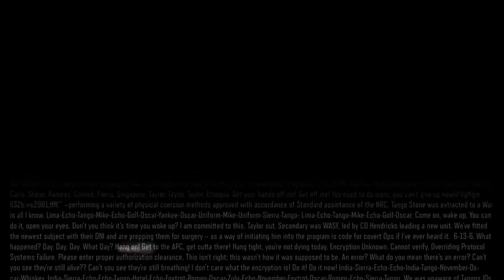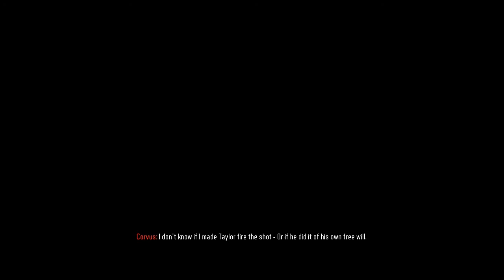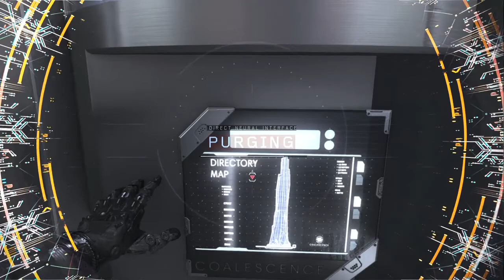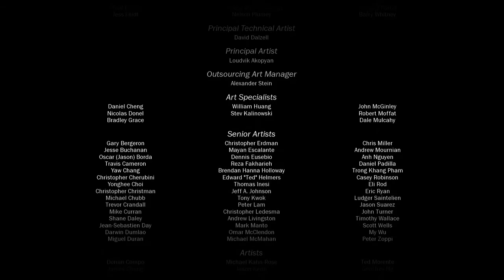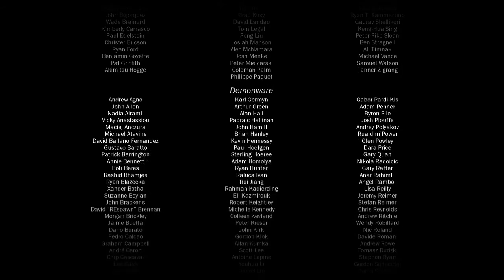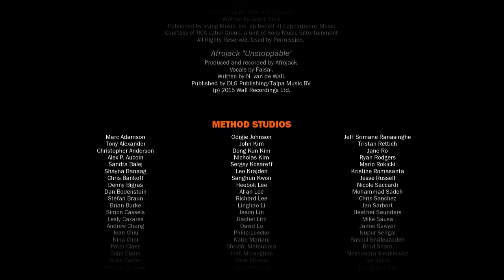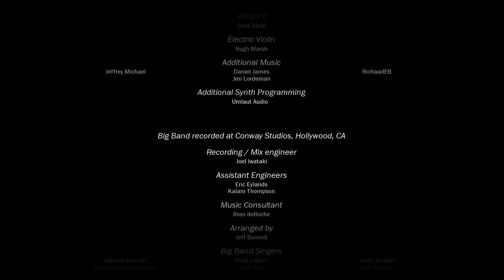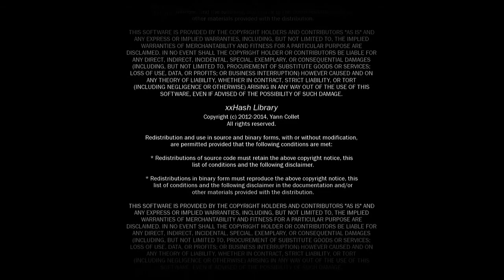Call of Duty: Black Ops 3 - Finale - This isn't Call of Duty Anymore.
Please help my channel and videos grow by leaving comments and likes. =)

This is Black Ops III, the new Call of Duty Game for this year.
I will be going through the Campaign not once but twice.
First Solo, then Co-Op.

This is Mission 11, Life, and I can't call this a Call of Duty game anymore. Just look how far it goes. What can they do for the next installment of the game?

We already got Sledgehammer / Treyarch / InfinityWard. I want to know how they are going to go with their respective games.

Can you call Black Ops 3 a Call of Duty game campaign wise? If you can explain the entire Campaign story to me and what the ending is all about, please let me know.

Enjoy, have a nice day and cya in the next video. =P

~Swordking090~